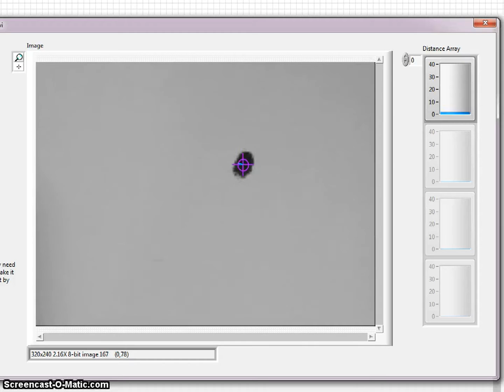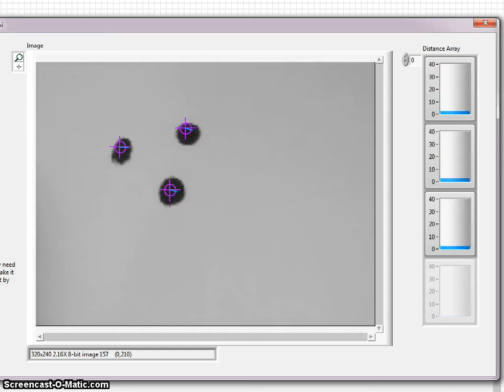Googley Eyes Software (Powered by LabVIEW)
This is a fun little application allows you to add a little charm and personality to just about any object, by applying VIRTUAL GOOGLEY EYES! The software was developed in the phenomenally powerful, LabVIEW graphical developement enviroment!

It uses LKP optical flow tracking to monitor the movement of objects in the real-time video streams (for this video, I used my iPhone to wireless transmit images back to the my LabVIEW application).

If you are interested in learning more, or downloading the app, then head to the following link on the community pages of ni.com...